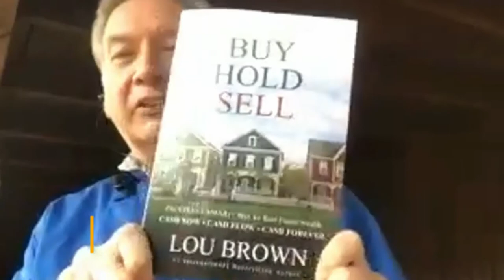Buy Hold Sell Countdown to Book Launch Day 11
Lou Brown bought his first piece of real estate in 1976 and never stopped. Over the years he's experienced more lessons from the school of hard knocks than he can count and has built a tremendously profitable real estate portfolio. Along the way, Lou discovered that he had a knack for structuring win-win deals, plus creating contracts and paperwork that gave him a competitive edge over other investors. In 1987 he began teaching others his proprietary method of investing, including the unique, proven Buy-Hold-Sell system he created - the subject of this book.

Real Estate investors in all fifty states across Canada and fifteen foreign countries including as far away as Australia and New Zealand, have long regarded the training, systems and forms created by Louis Brown as the best in the industry, Quoted as an expert by many publications and authors, “Lou” draws from a wide and varied background as a real estate investor having been buying property since 1976.

He's invested in single-family homes, apartments, hotels, developed subdivisions and built and renovated homes and apartments. Each of these experiences has given him a proving ground for the most cutting edge concepts in real estate today. He's widely known as a creative financing genius with his deal structuring concepts.

Being a teacher at heart he enjoys sharing his discoveries with others. He has served the industry in many volunteer positions such as past President and designated lifetime member of the Georgia Real Estate Investors Association, the world's largest real estate investor group.

He is also founding President of the National Real Estate Investors Association, which serves as the umbrella association of local investor groups.